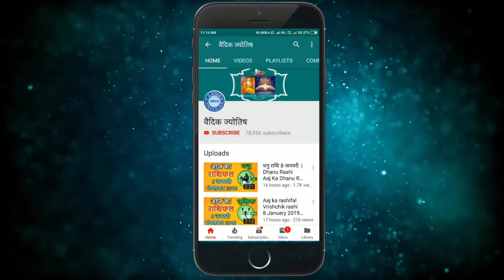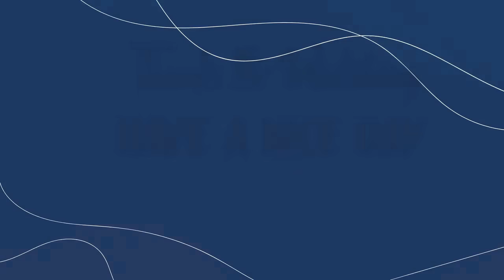वृषभ राशि 1 अक्टूबर शुक्रवार | Vrishabh Rashi 1 October 2021 | Aaj Ka Vrishabh Rashifal